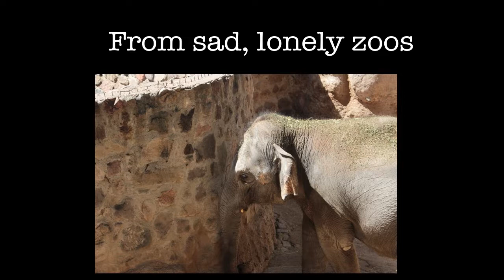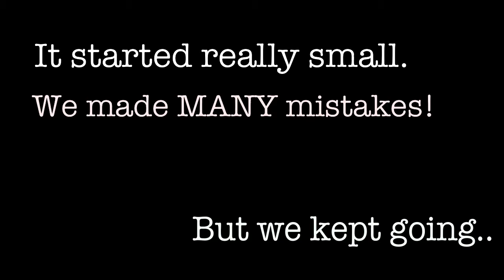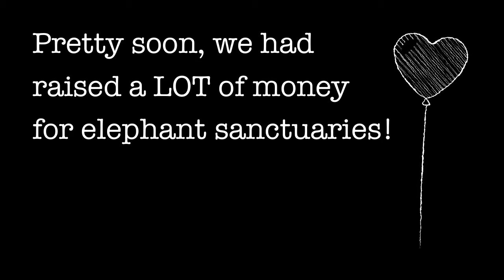Arte for Elephants- Our Story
This is how two average people, started a business to save abused, captive elephants all over the world.